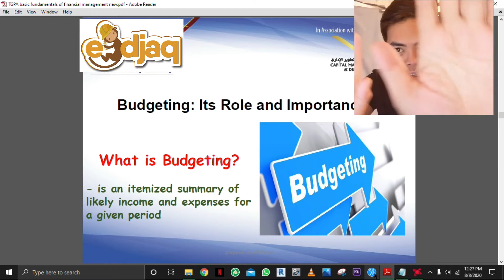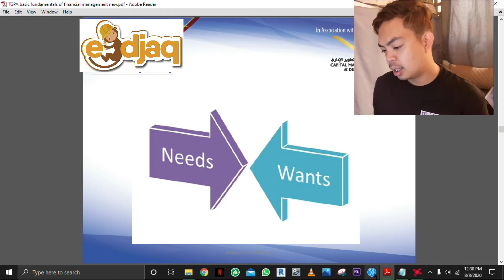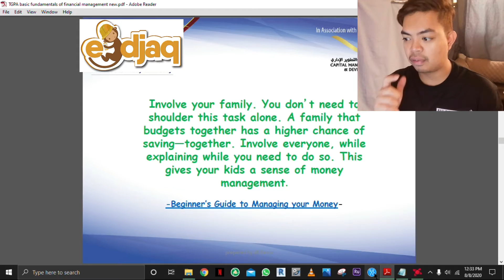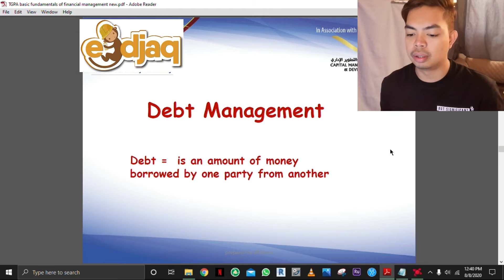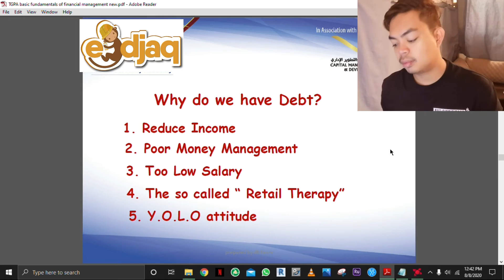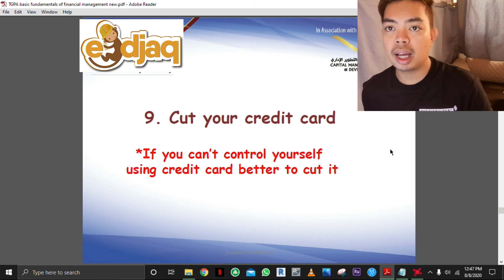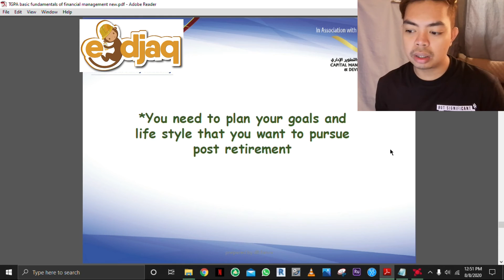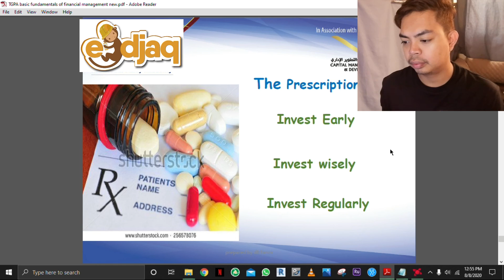Bakit ba importante ang pag bubudget? nakaka tulong nga ba ito?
Pag usapan natin paano ba mag budget at ano ano ang mga dapat natin malaman mula dito.